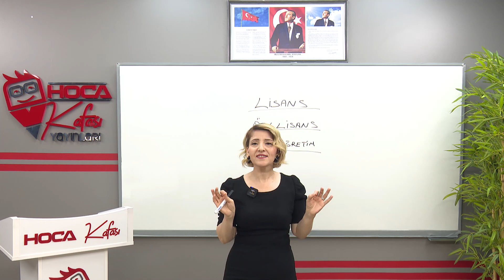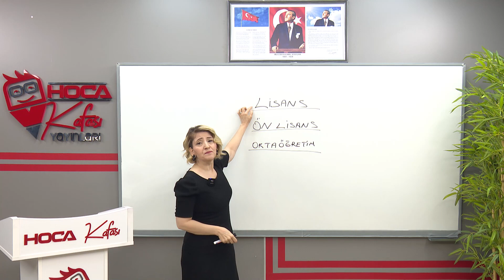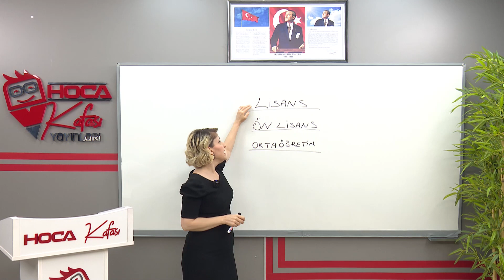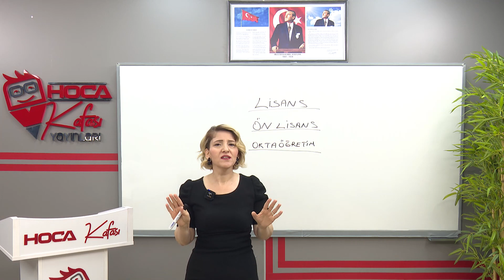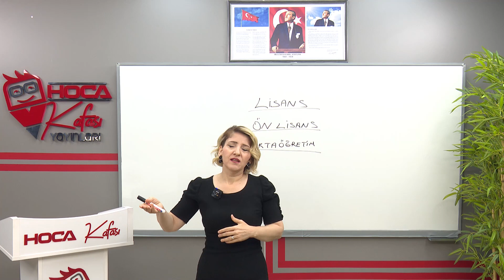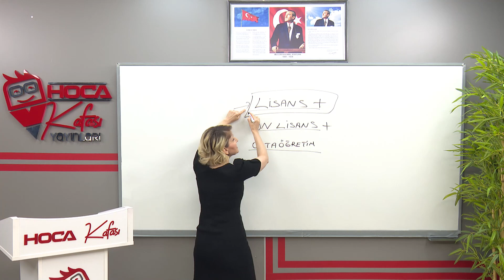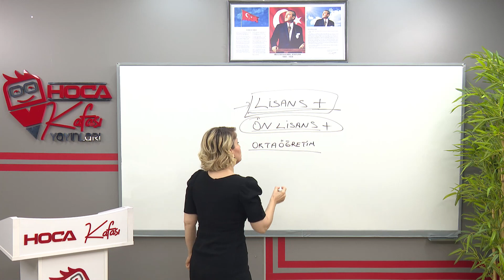2025 KPSS Birden Fazla Diploması Olan KPSS'de Nasıl Kullanır - AYŞE DEMİREL GÖLE